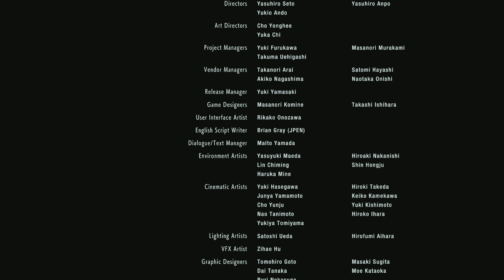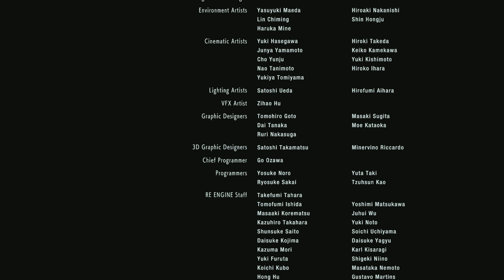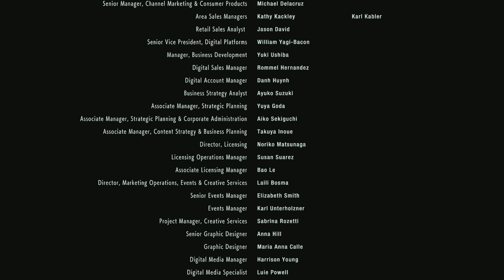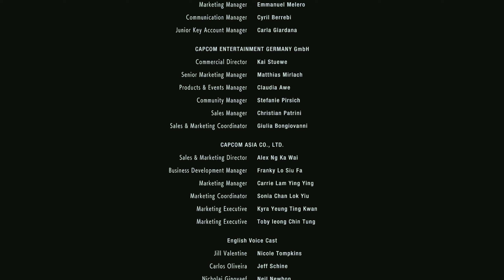Resident Evil 3 Remake (Dificultad Inferno - Sin recibir daño) #8 La batalla final contra NEMESIS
►Playlist de la serie de Resident Evil 2 Remake (Dificultad Hardcore - Sin recibir daño, Leon A y Claire B)

►Objetivos de la serie◄
◘ Completar el juego en dificultad Inferno (máxima)
◘ Encontrar todos los muñecos cabezones coleccionables
◘ Completar el juego sin recibir daño
◘ Recoger y leer todos los documentos
◘ Recoger todos los objetos e items
◘ Enfrentar a Nemesis siempre (derrotarlo para que suelte las cajas de loot)
◘ Mejorar todas las armas al máximo

Bienvenidos a mi lets play cinemático de Resident Evil 3 Remake Dificultad Inferno sin recibir daño. En esta dificultad la cantidad de enemigos cambia, tienen una inteligencia superior, hay menos munición y Nemesis CORRE en lugar de caminar. Las estrategias cambian y permiten hacer un gameplay mucho más profesional debido a la dificultad.
¿Que significa "cinemático"? El estilo cinemático es una combinación de un gameplay profesional y vistoso, donde se ejecutan todas las acciones de manera perfecta y suave con un uso de la camara con planos y secuencias como si de una pelicula se tratase. Un gameplay basado en el rol del personaje, acciones del gameplay basadas en la práctica hasta que quedan perfectas en la toma y uso de la cámara para darle un aspecto de cine.
Además a lo largo del juego tambien comentaré curiosidades relacionadas con el argumento o la saga en general.
Esta serie está grabada a 2K y 60fps, recuerda activar la opción de calidad para disfrutar al máximo.

                                      ►Argumento del juego◄
Jill Valentine es una de las pocas personas que quedan en Raccoon City que han sido testigos de las atrocidades de Umbrella. Para detenerla, Umbrella decide usar su arma secreta definitiva: ¡Nemesis!